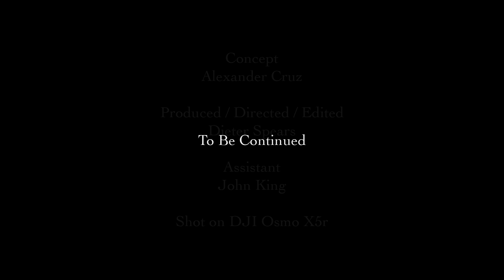Sammi Castillo Part One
I shot this on a DJI Oslo x5r.